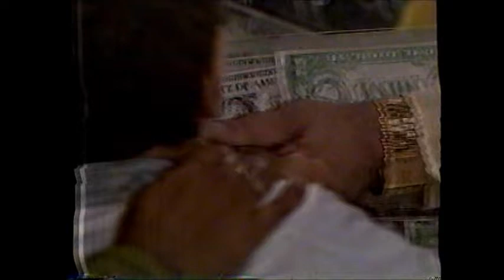COLLAGE DE SUPER SABADOS DE PUERTO RICO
COLLAGE DE SUPER SABADOS DE PUERTO RICO . VIDEO EXCLUSIVO DE DEYRI